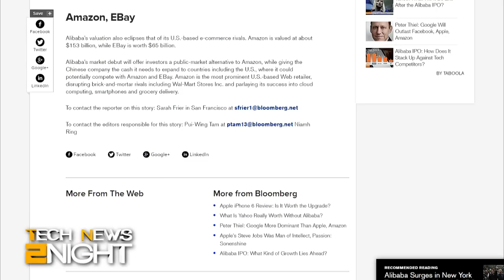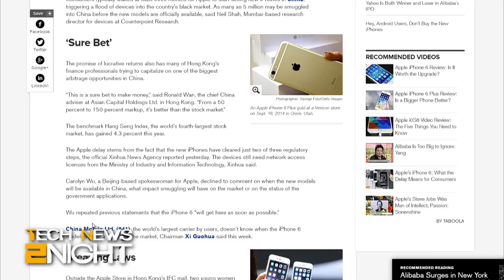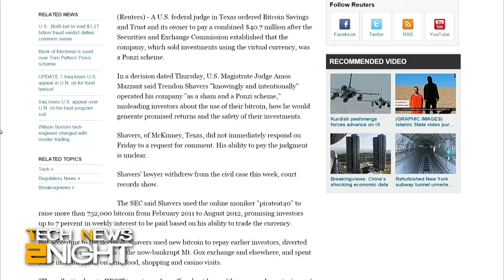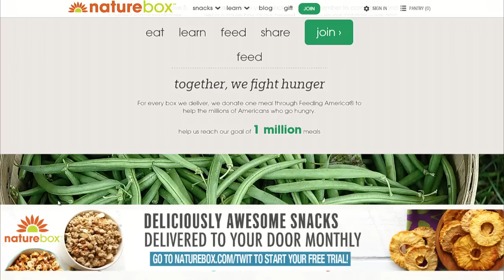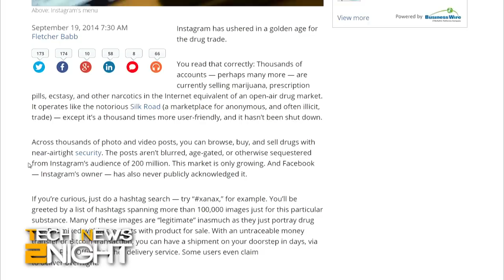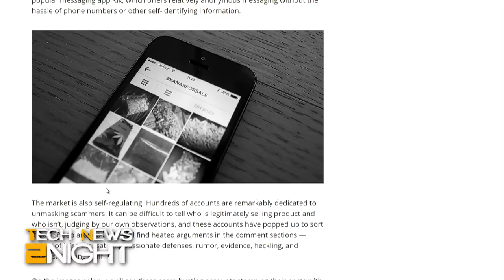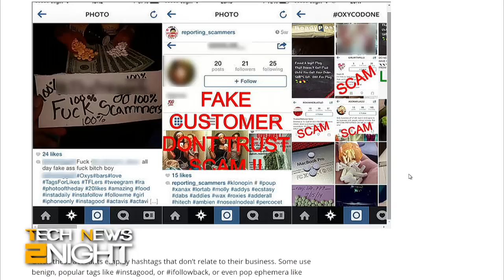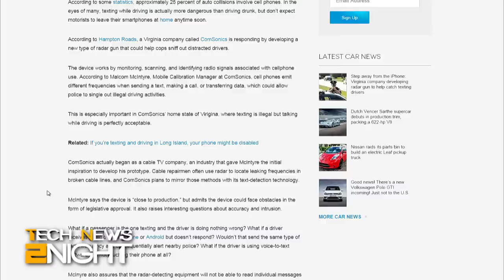Tech News 2Night 176: Huge IPO for Alibaba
The Alibaba IPO broke records, huge lines for the new iPhones, Android to offer default encryption to block police, a new radar gun in development to catch texting drivers, and who is selling drugs on Instagram?

Guest: Fletcher Babb